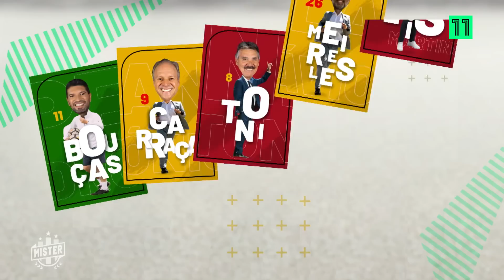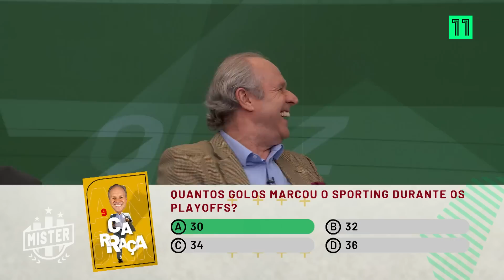O CAMPEÃO DO MISTER QUIZ: António Carraça volta a acertar TUDO!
Não há igual a ele: António Carraça voltou a aplicar o método das médias como ninguém e levou a taça no Mister Quiz! Resta saber se o Miguel Belo vai cumprir a promessa...

Consulta a nossa programação em: canal11.pt